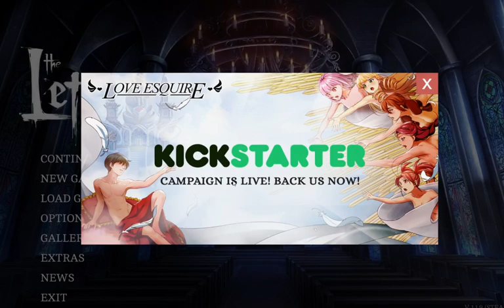~Spooktober~ The Letter Episode 1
Welcome to spooktober where nexus almost shits his pants playing this new horror game. Hope you enjoy it and get a spook yourself!